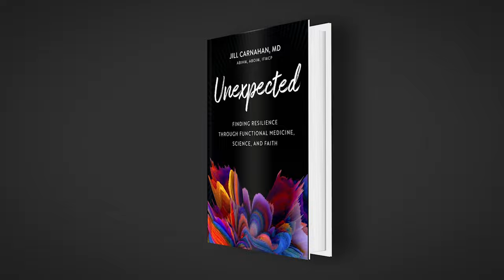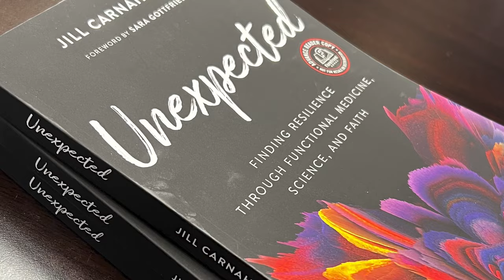182: Resiliency Radio with Dr. Jill: Fungus Until Proven Otherwise (FUPO) with Doug Kauffmann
Welcome to another episode of Resiliency Radio with Dr. Jill Carnahan. In this exciting installment, Dr. Jill is joined by renowned expert Doug Kauffmann to discuss the fascinating topic of Fungus Until Proven Otherwise (FUGO).

Fungal dysbiosis and immune deficiencies are often overlooked when it comes to diagnosing and treating various health issues. In this engaging conversation, Dr. Jill and Doug Kauffmann shed light on the importance of considering fungal infections as a potential underlying cause for a wide range of health conditions.

Key Points
1) Learn why fungus and mold contribute to many conditions like cancer, immune deficiencies, sinus infections, mold-related illness, and gut issues, like inflammatory bowel disease
2) How to treat fungal dysbiosis with diet and lifestyle and medication when necessary
3) What you need to know if you have ever taken a course of antibiotics

Doug Kauffmann
Television show host, Doug Kaufmann was trained in emergency medicine by the US Navy as a Hospital Corpsman in the late 1960’s and served in the capacity while attached to the Marine Corps in Vietnam in 1970. From 1971 to 1998, Kaufmann’s clinical nutritional and research work elaborated on a discovery he had made linking certain common fungi, like Aspergillus and Candida, to ill health and many diseases of Americans. He had a very successful radio show wherein he referred to the successes he and the doctors he trained and worked with had when using his discovered “anti-fungal program” to help sick patients who were told that little hope existed. Wishing to educate more than one patient at a time in a clinical setting, in 1998, Kaufmann launched a television show entitled Know The Cause. Soon thereafter and due to viewer demand, he and a physician co-author would publish 13 books on the subject of fungal illnesses and co-author an important paper on the ability of fungi to induce human cancers (Oncology News, Nov 2014).